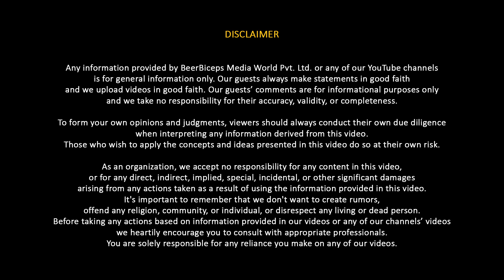A Day In The Life Of A Cabinet Minister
Follow Piyush Goyal's Social Media Handles:-

In this episode of The Ranveer Show, we welcome our guest, Mr. Piyush Vedprakash Goyal. He is one of the most influential people in India, working as the Cabinet Minister in the Government of India. His professional background as a Chartered Accountant helped him serve tremendously in diverse areas of the Indian Government, such as Minister of Coal, Minister of Finance, Minister of Railways, Minister of Mines, and Minister of New and Renewable Energy.

This is one of the most informative episodes that we have had on our show, where Mr. Piyush touched on many topics related to the Government of India and his Work. He talked about his time with our Former Prime Minister Mr. Atal Bihari Vajpayee and how he positively impacted his life. He further spoke about the different focal points that the Government of India focuses on including Tourism and Biodiversity. He also shared his thoughts on the future of Youth in India and how the youth, content creators, and entrepreneurs can help India become a better place.

It is one of the most amazing podcasts that I have recorded and I hope that you enjoy listening to this, as much as I enjoyed recording it.

Co-presented to you by @MyGovIndia